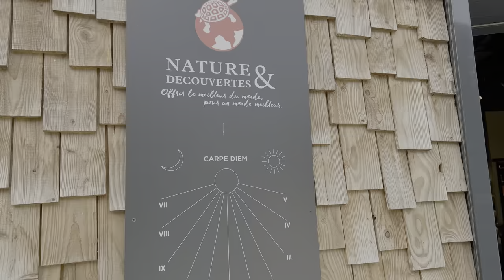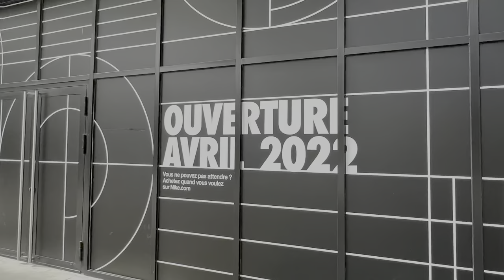Shopping Promenade Claye-Souilly 🇫🇷 Quick Look